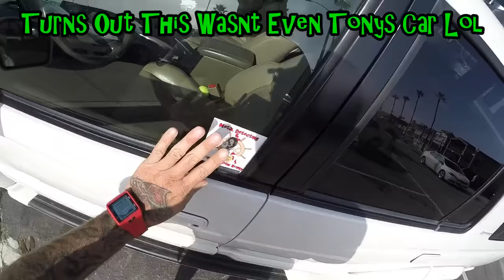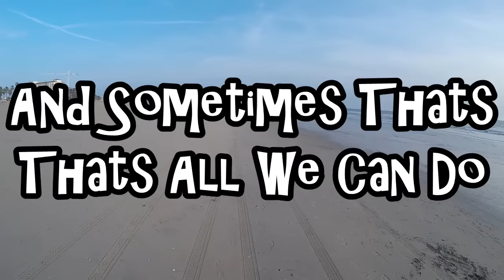Metal Detecting The Beach & A Lesson To You Fishermen